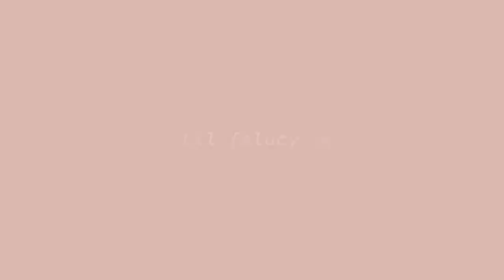Instagram filters ideas for selfie | aesthetic + cute ig filters | you must try